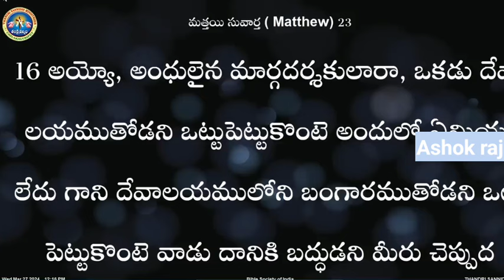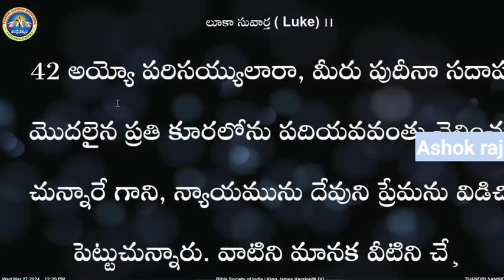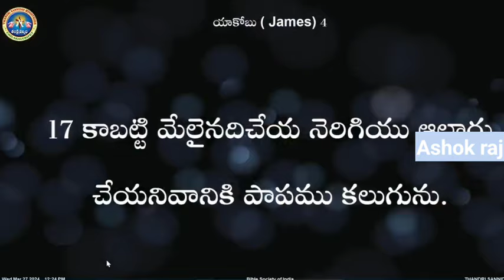నీకు తెలియకుండానే ఎంత పెద్ద పాపం చేస్తున్నావో తెలుసా?message by shalemanna..